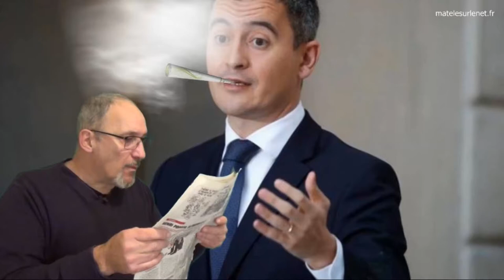Darmanin ? Y'a pas à dire...Il est bien !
Mr Gérard Darmanin, notre ministre de l'intérieur,  est quelqu'une de bien, de pragmatique. La preuve !